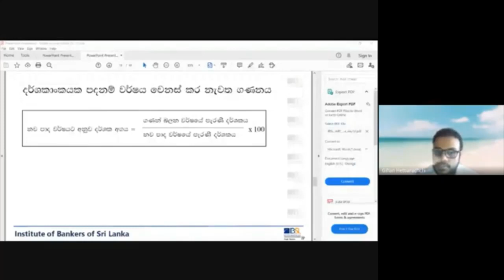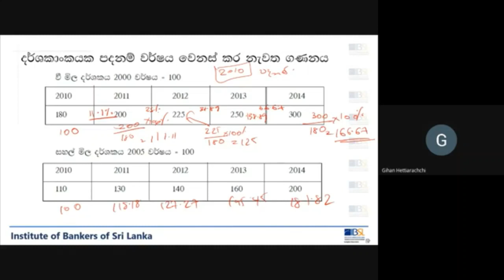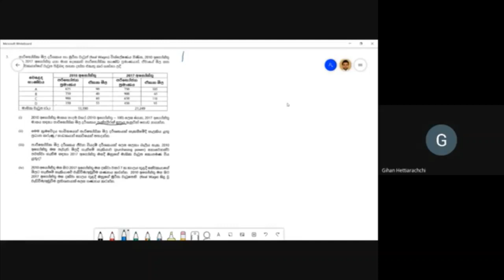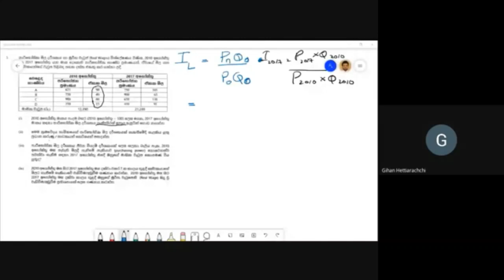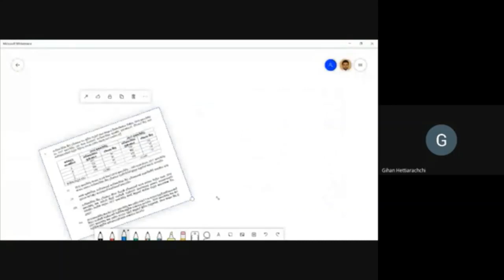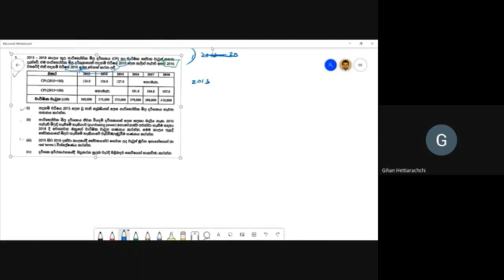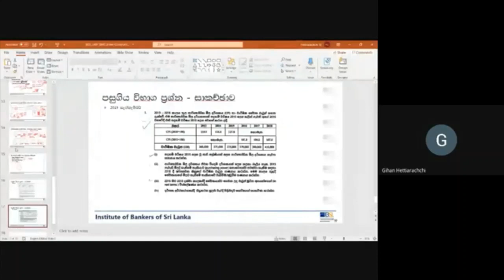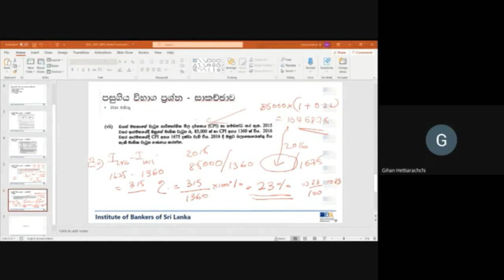I08 S 211 V 07 03 2021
Medium - Sinhala
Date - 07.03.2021